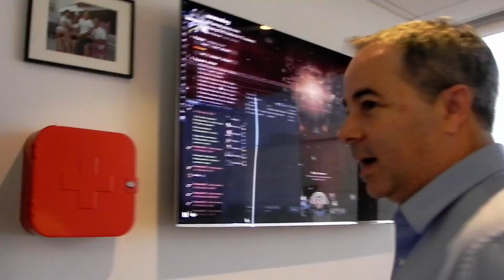Not Running for CSM 13 - Dunk Dinkle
I am not running for CSM